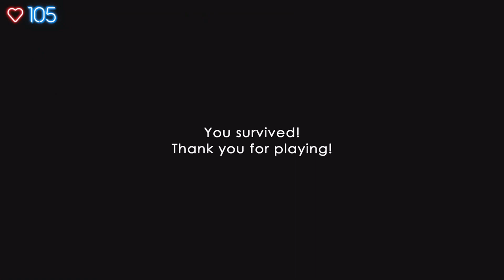MOMO IS HERE - Echappez-vous De Chez Momo Avant Qu'elle Ne Vous Trouve !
Une vidéo à 15h tous les jours !

Momo is Here est un jeu indépendant où nous nous retrouvons seul au milieu d'une maison délabrée, pour sortir il va falloir éviter Momo et les pièges qu'elle a tendu !